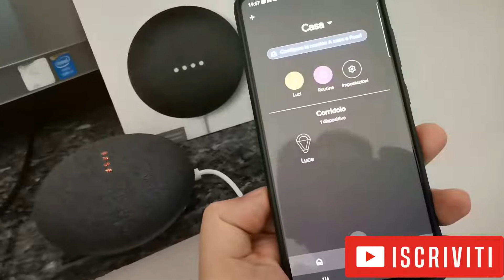Come resettare Google Home, Nest Mini 2 Ripristino di Fabbrica Tutorial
Come resettare Google Home, Nest Mini 2 Ripristino di Fabbrica Tutorial  in questo tutorial ti mostro come  RESETTARE Google Home Mini o Google Nest Mini reset di fabbrica  Ripristinare di fabbrica lo smart home Google Nest Mini 2, se il tuo google nest mini home assistente vocale si blocca non funziona bene non capisce o non riesce a connettersi per risolvere il problema è necessario fare il reset e qui trovi tutte le istruzioni in italiano